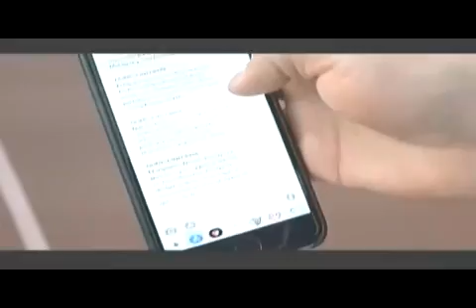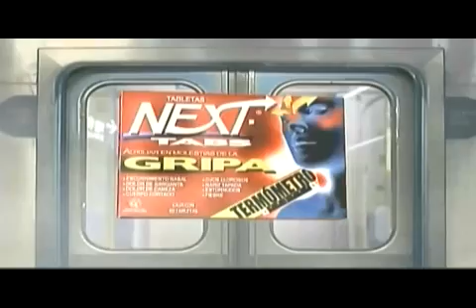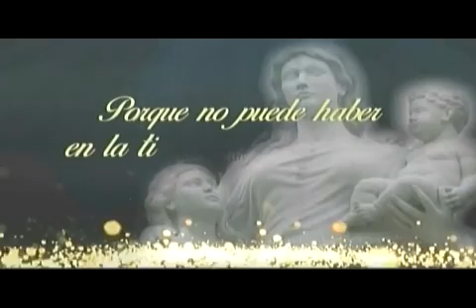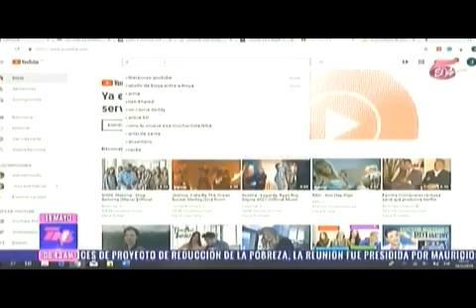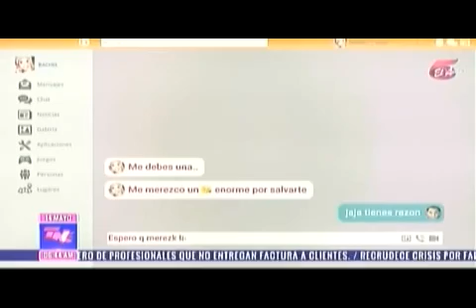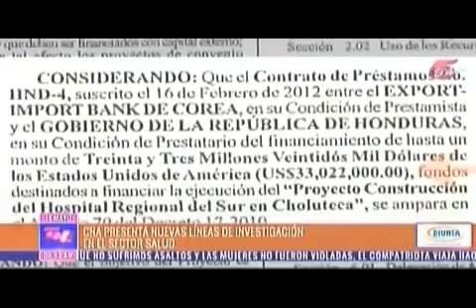TN5 MATUTINO 20190514